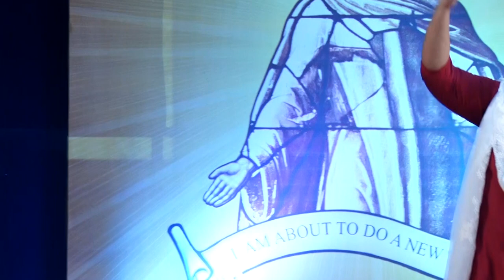THE GIFT OF FEMINITY - Maria Sangeetha - WOMEN ALIVE 8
Today as we begin with Women Alive 8, we have Maria Sangeetha who speaks on the gift of feminity and through her experiences shares how important role of feminism is in Christianity and how to live feminity.

A talk that will teach us how to be reconcilers and not dividers, being a woman of God

There are more videos to follow! Our main goal is to spread the light of Christ through His Word.

Anastasia Rebello and Team.